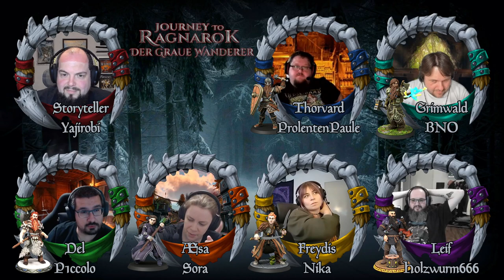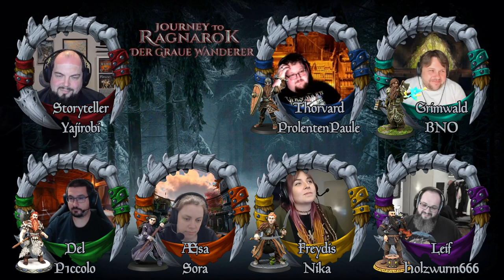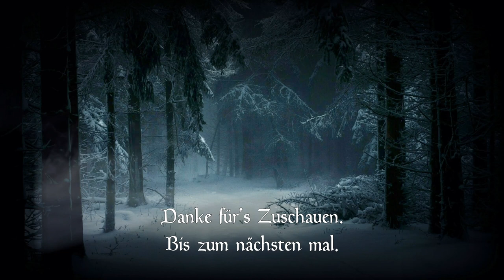DND5e - Journey to Ragnarok - 03 - Götter & Dämonen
Der Fimbulwinter naht. Unzählige Menschen suchen Schutz im Land des Gjallarhorn Clans.
Das Dannewerk trotzt den Angriffen der Franken. Doch etwas selstames geschieht an diesem letzten Schutzwall.

- System: DnD 5e - Journey to Ragnarok
- Abenteuer: Der graue Wanderer

Spieler:
Nika spielt Freydis Eriksdottir
Sora spielt Aesa Frostulfdottir
Holzwurm spielt Leif Erikson
Piccolo spielt Del Skarsson
ProletenPaule spielt Thorvard Haefnirsson
BNO spielt Grimwald Gilsson

Geschichtenerzähler: Yajirobi